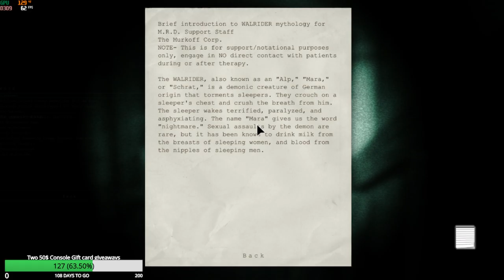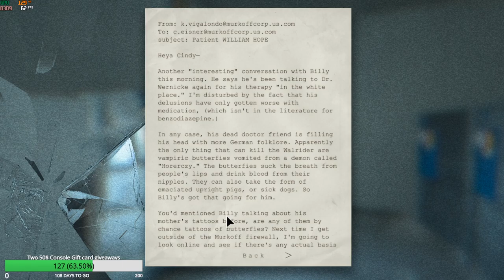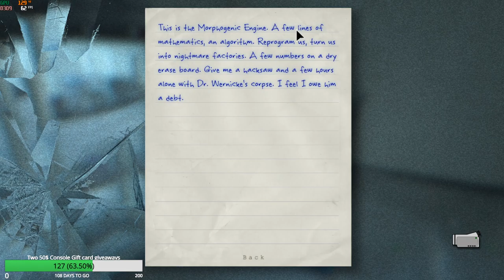SO MANY SCREAMS WHAT THE FREAK IS GOING ON??? | OutLast the end.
What is up my Boltz today we got THE END OF OUTLAST FINALLY at  200 Subscriber we will be doing 2 $50 dollar gift card Giveaway.